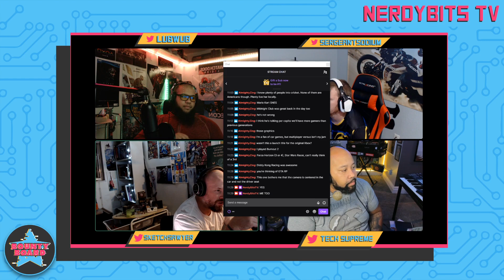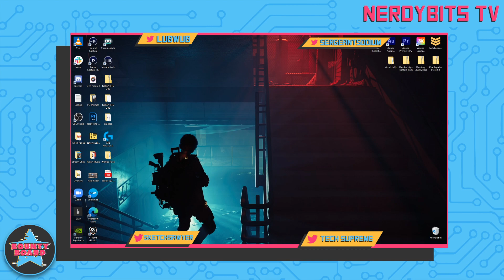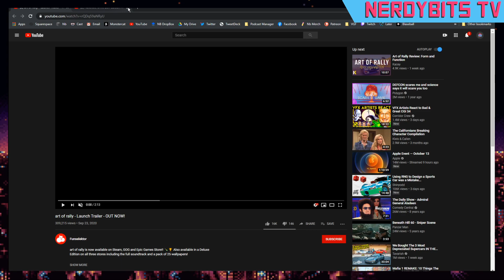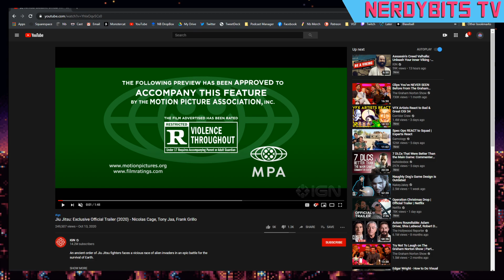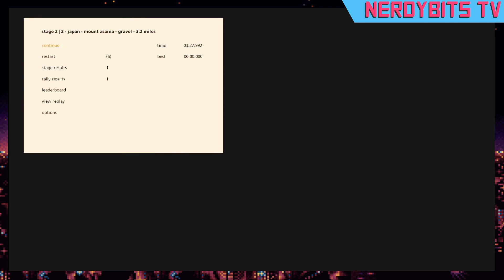Racing Games - Bounty Board Ep. 114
Happy Tuesday folks! Join the Bounty Board crew as they dig into the racing genre! We’ve all played a racing game of some sort right? From Mario Kart to Forza, Crash Team Racing to Project Gotham Racing, Need for Speed to Gran Turismo, racing games have been around as long as gaming has, it seems. Listen along as the Crew reminds themselves of the first racing game they played, praises their favorites, and chuckles at some of the blunders.

Join us on this week’s episode of Bounty Board!

HOW TO SUPPORT BLM